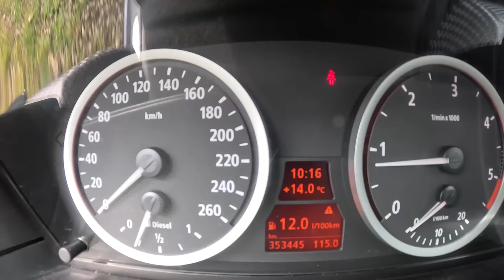2005 BMW 5 E60 [2.5 525D 177HP] |0-100| POV Test Drive #1656 Joe Black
Car: BMW 5 E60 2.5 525D 177HP 2005

0:00 Intro
0:09 Walk-around and interior
1:10 Bumpy road
1:40 Casual driving
5:25 Highway
6:30 Casual driving
8:25 Acceleration
8:45 Casual driving
11:20 Engine view
13:49 Fuel Consumption

Engine: 2.5L Diesel 6-cylinders
Displacement (cc): 2497
Power: 130 kW/177 hp
Torque: 400 Nm
Transmission: 6-speed manual
Traction: RWD( Rear-Wheel Drive )

Acceleration (0–100 km/h): 8,1 s.

Fuel Tank Capacity: 70L
Total Range: 1045 km
Weight: 1590 Kg
Cargo Space: 520 Liter
Model: 2005
Date of Production : 2003 – 2010
Place of production:
Base Price in Germany : 54.600 EUR

Driver: Joe Black
Video: GoPro Hero 11 Black / Sony a6300 + Sigma 16mm f1.4
Audio: Zoom H2n (recorder) & Roland CS-10EM (binaural microphones)
Edit: MacBook Pro / Final cut Pro X